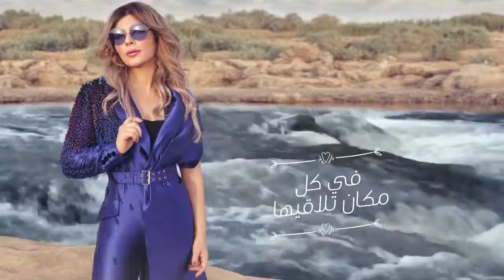أصالة مهتمة بالتفاصيل Lyrics Video فيديو كلمات